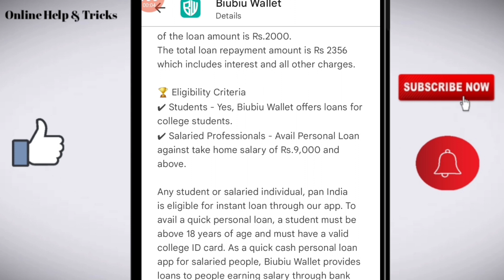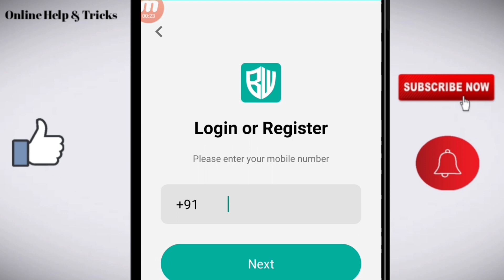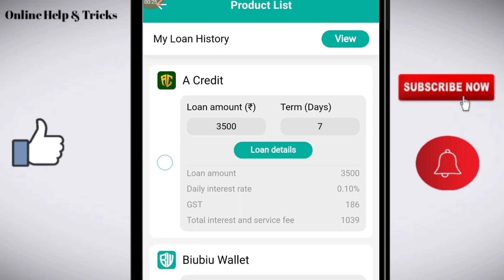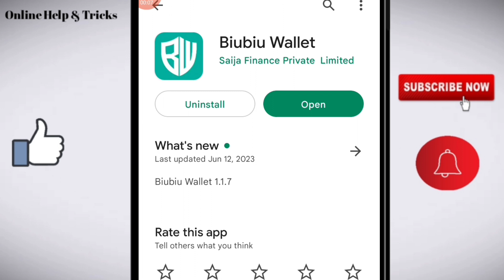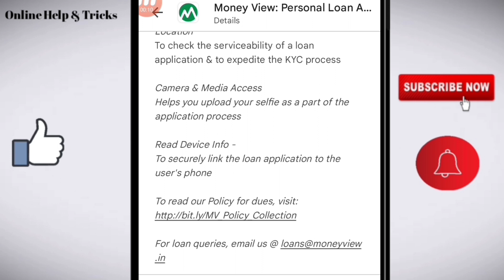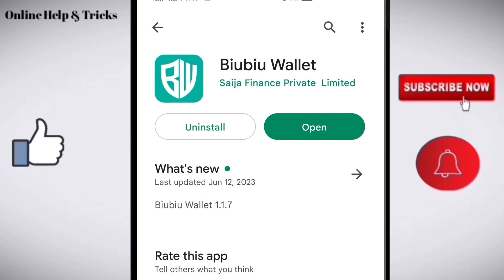Biubiu wallet loan app | Biubiu wallet loan app review | Biubiu wallet loan app se loan kaise le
Get loan upto Rs 50000..